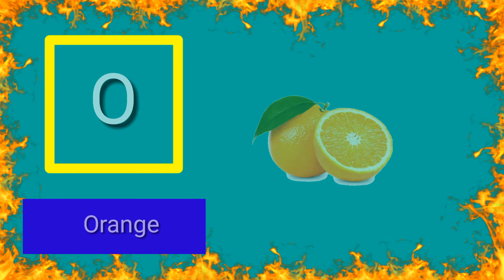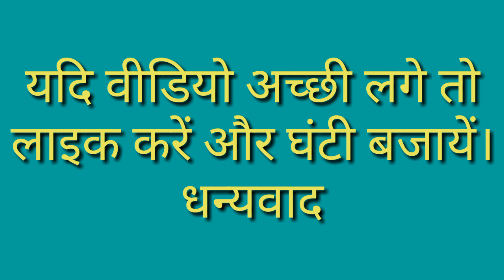a for apple b for badka apple | abcd phonics song abcd phonics song, phonics sounds of alphabets